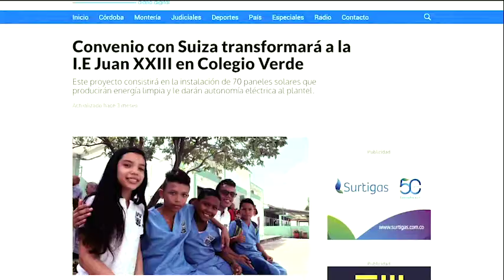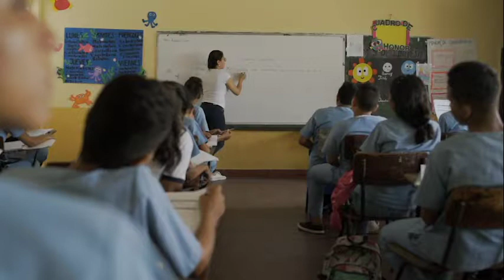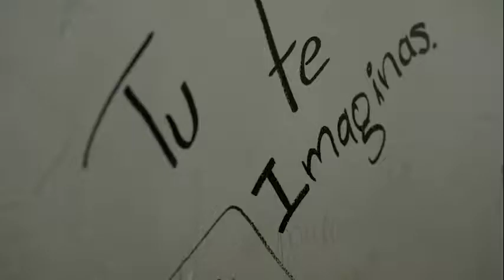Proyecto arquitectura bioclimática en Montería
Docente investigador de la Uceva, director de proyecto arquitectura bioclimática, denominado “Renovación energética de la institución Educativa Juan XXIII de la ciudad de Montería, Córdoba”.